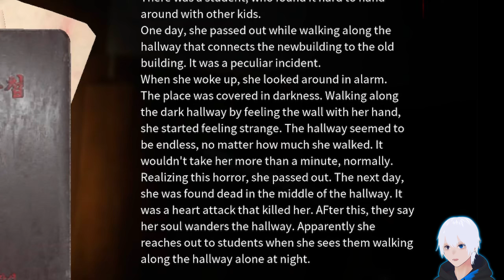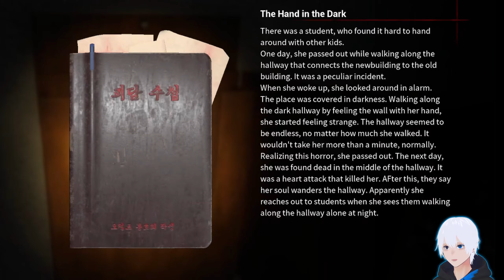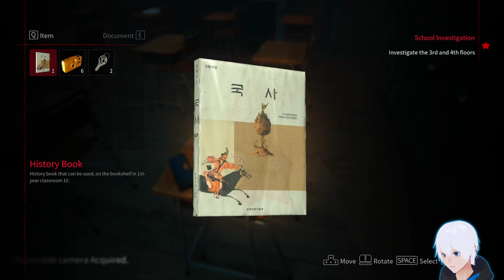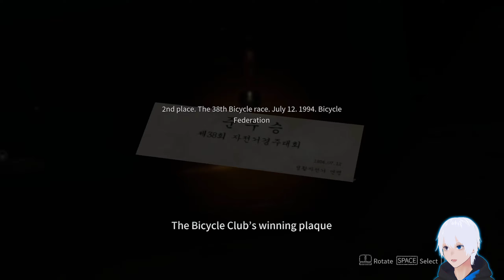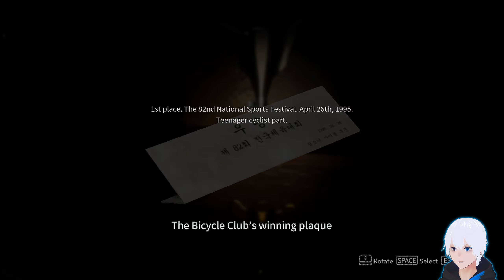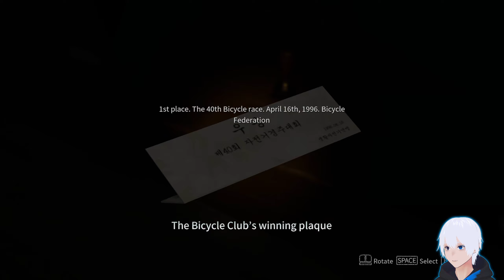White Day 2: The Flower That Tells Lies 【2】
White Day2: The Flower That Tells Lies - EP1 Part 2

The official sequel to the first game 'White Day: A Labyrinth Named School', and is staged again at Yeondu High School on the night of March 14, with the disturbance on the eve of White Day yet to be fully resolved.

The characters come to the closed school and will be faced hidden truths as they discover the secrets of the previous incident and navigate through the lies they have been told.

Yeondu High School awaits you once again. ---Game Description